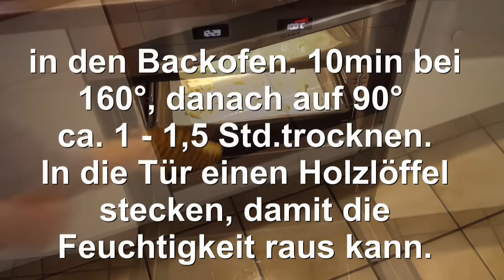Apfelchips/RuthvonG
Tolle Leckerei, nicht nur zu Weihnachten!